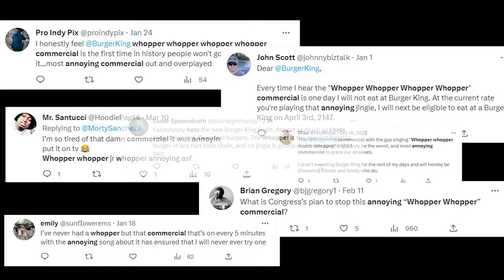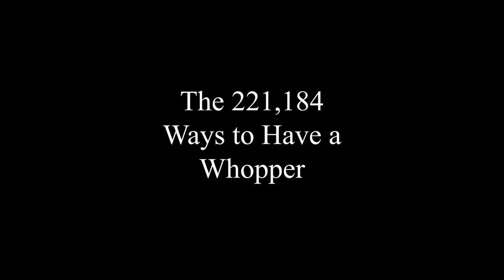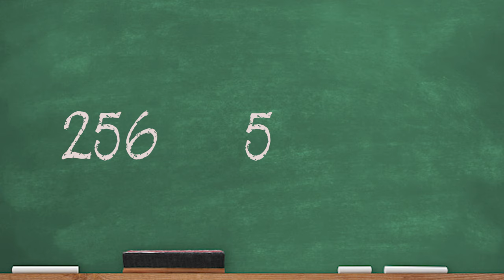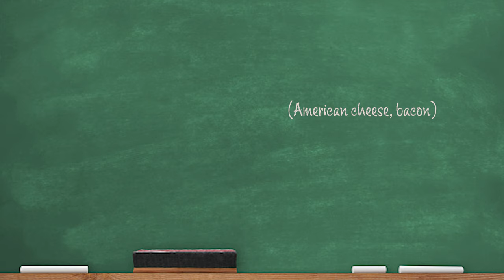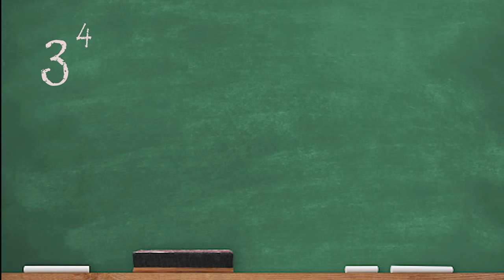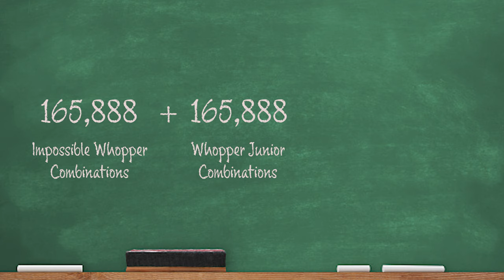The 221,184 Ways to Have a Whopper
Burger King claims there are 221,184 ways to have a Whopper. Instead of doing my college assignments, I decided to see if this claim held up (and, in typical sidpeanut fashion, somehow had an existential crisis along the way). Enjoy!

Chapters:
0:00 That Damn Whopper Commercial
0:16 Burger King's Controversies
1:26 Whopper Math Begins
4:48 The Ultimate Whopper Equation
5:38 The Spiral

Music Used (in order):
Sibelius Etude Op.76 No.2 - P. Barton, FEURICH 218 piano

Caravan (from "Whiplash")

icosa - Oliver Buckland

This is the bottom of the description where I write words for that sweet, sweet keyword optimization. In this video, I talk extensively about Burger King, which has been a popular subject lately due to the Whopper Commercial. Do these descriptions even work? I have no idea. Anyway, this part of the description has now turned into me talking about whatever I want. Did you know that Burger King had its own cryptocurrency? It was called "WhopperCoin" and was released in 2017. Obviously, it didn't do too well. Why does a fast food place even need a cryptocurrency, anyway? Wendy's has never had a cryptocurrency (at least, not to my knowledge), but they DID release an EP featuring Wendy Williams in 2018 titled "We Beefin?" and in 2019, a tabletop RPG titled "Feast of Legends." Certainly...interesting choices. It is currently fifteen minutes to one am where I live, and I'm pretty tired; but, I must wait until the video is done uploading. Anyway, hope you enjoyed; or, enjoy, if you haven't watched it yet (which, if you haven't, what are you doing down here? Go up there and watch the video, meathead! I'm sorry. I didn't mean to call you such a harsh name. You're probably not a meathead).